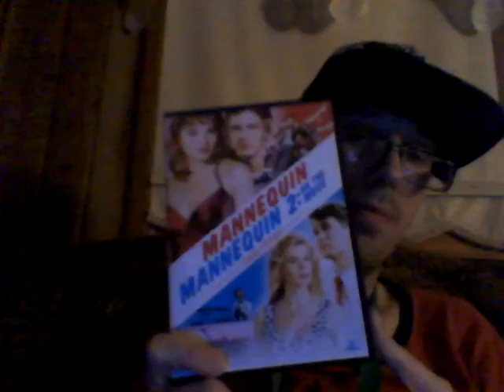Energy Drink Show 9-14-20!